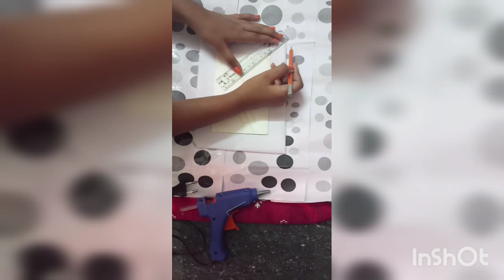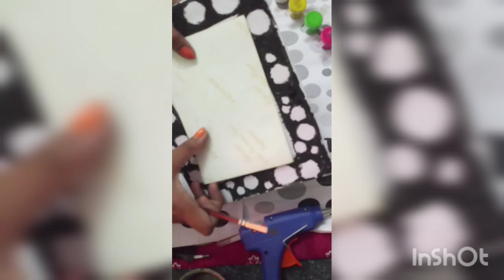how to make a photo frame easily with few things | learn with me new idea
how to make photo frame easily in our home .In this video I had said about how to make photo frame with few things easily in our home
Requirements:
1.paint
2.cardboard
3.pro circle
4.paper
5.gum
6.masking tape (optional)
7.any photo
8.pencil
9.scale
10.double side tape (optional)etc.